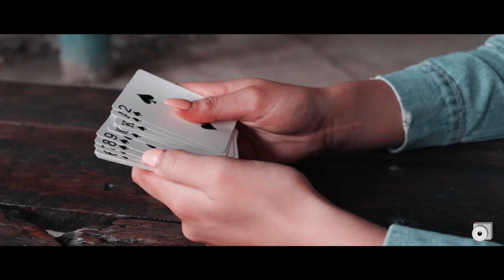In Your Eyes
In Your Eyes is about how people can be beautiful on the outside (diamonds), but evil on the inside (demands). Personal life experience influenced this song.

Photographer: Damo Mathews
Editor: Damo Mathews
Beat produced by: TJ Krause
Lyrics by: TJ Krause

Can Find this song on Spotify, iTunes, SoundCloud.